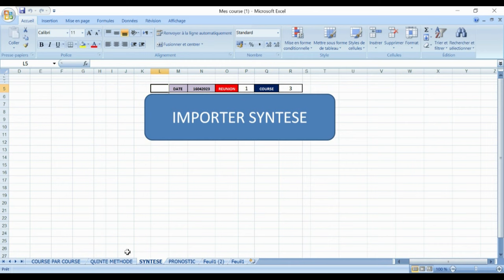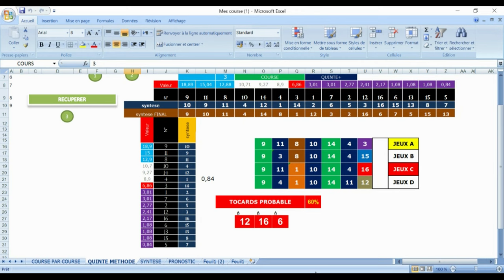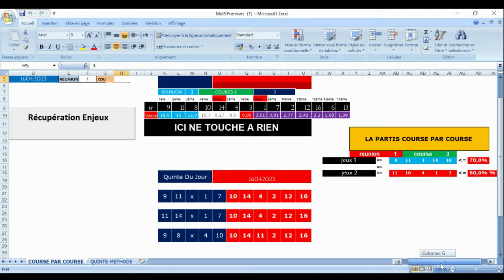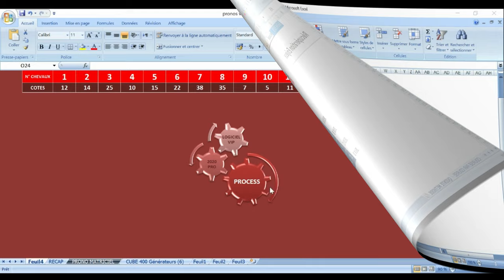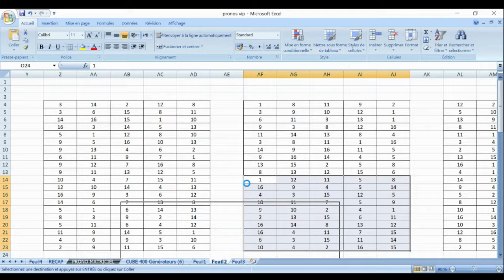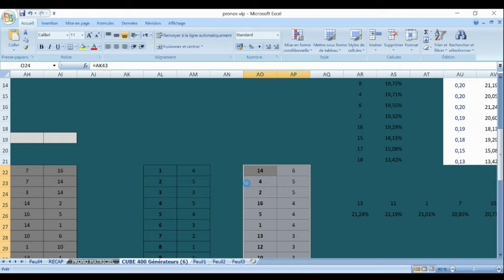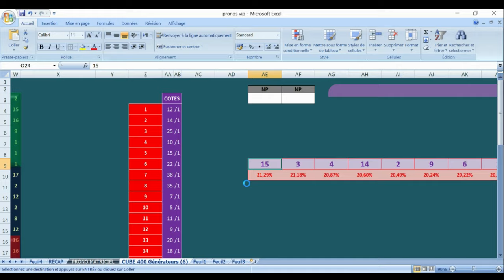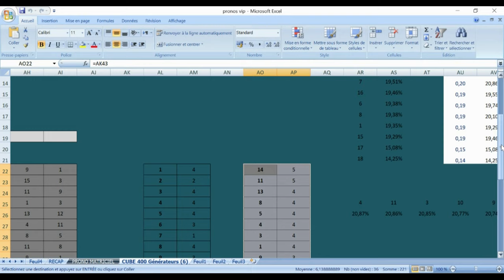PRONOSTIC PMU DU PARIS-LONGCHAMP 16 04 2023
Pronstic

R1C3 - PRIX DU PAVILLON ROYAL
15h15 - 16 Partants - 53000 - Plat - Handicap divise Classe 2 - 4 ans et Plus - 1850 mètres, Corde à droite - Ref: +19,5